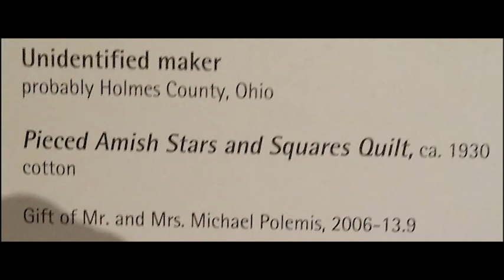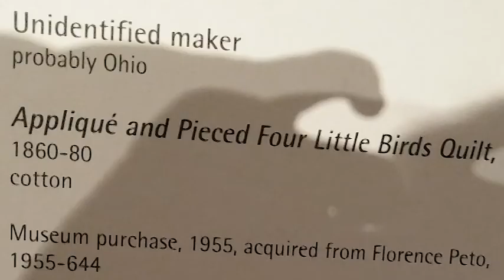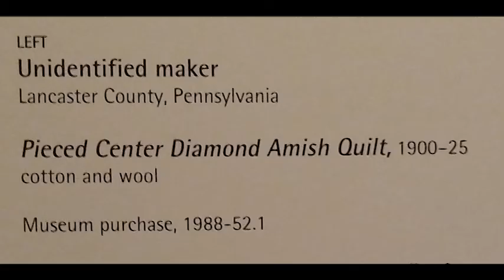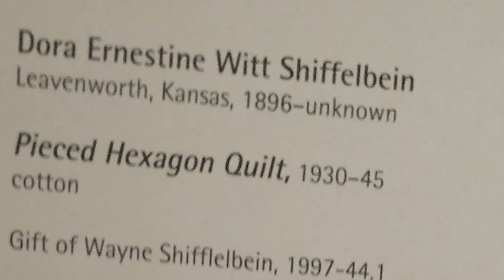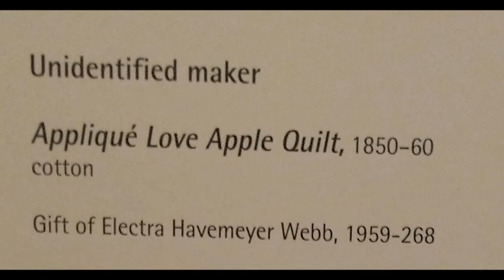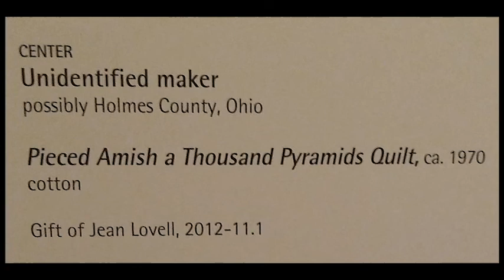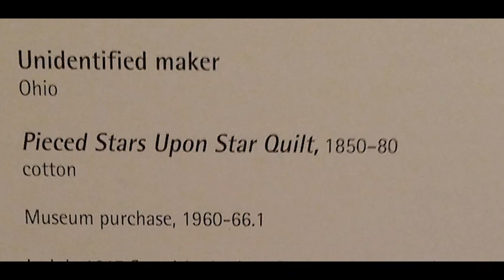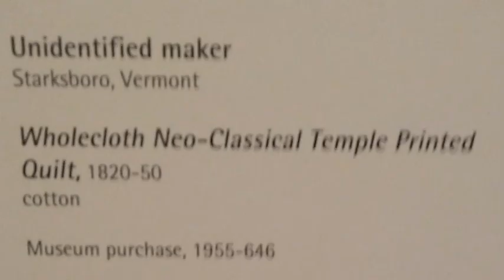Pattern and Purpose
An exhibition from the Shelbourne Museum at the Jocelyn Art Museum in Omaha, Nebraska. The Shelbourne and museum founder Electra Havemeyer Webb were one of the first to exhibit quilts as art in a museum. This exhibition showcases more than 30 masterpiece quilts from the more than 400 historic bedcoverings in the collection.